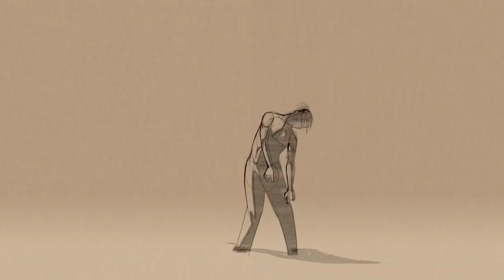KWAZI - Liquorice (AMV)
Short AMV for "Liquorice", the Last track on the Simpathy EP.
Snippet from: 2D Animated Short Film "THOUGHT OF YOU" Romantic Musical Animation by Ryan Woodward  (link below)